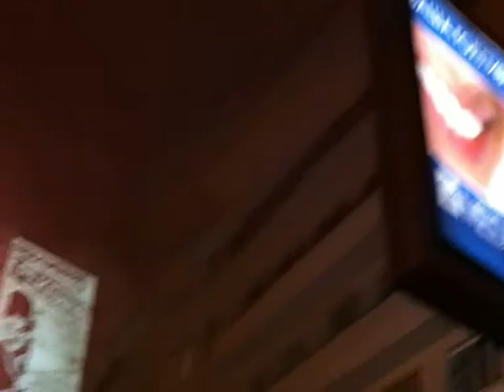image 1200 outdoor.wmv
GOBOIMAGE IMAGE 1200 OUTDOOR Проектор уличной рекламы 1200 Ватт на 5 гобо  66 мм